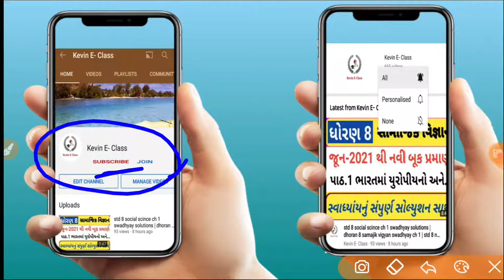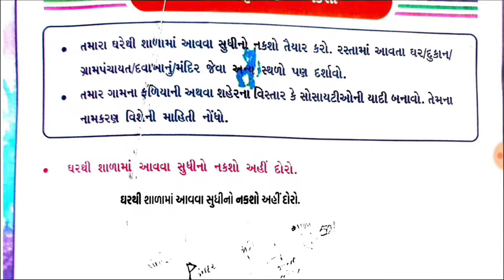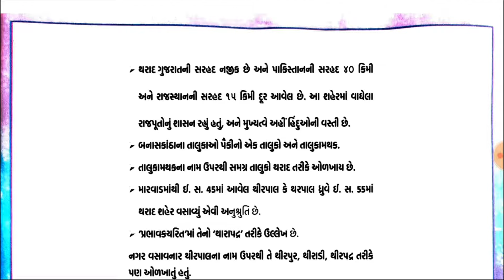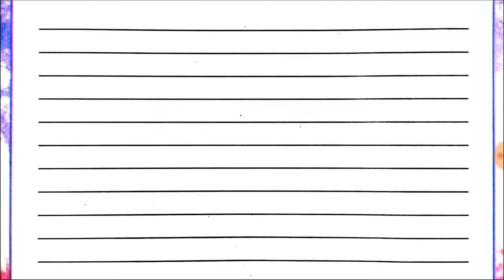std 5 project pravruti book 5 nakasho solution | Dhoran 5 project pravruti 5 nakasho solution